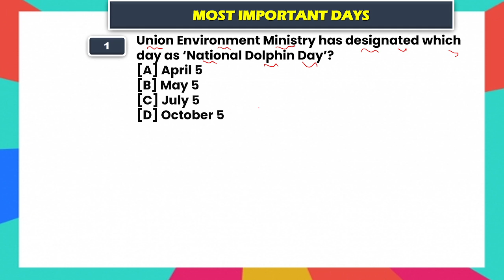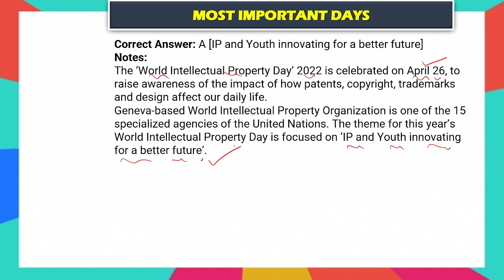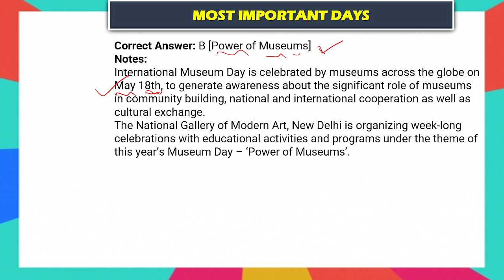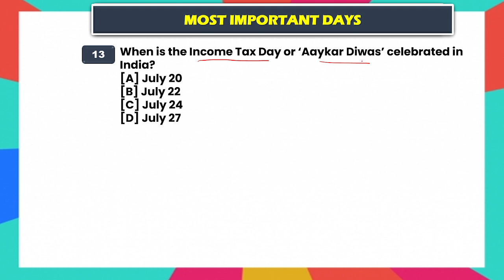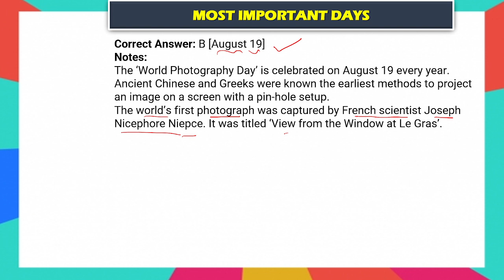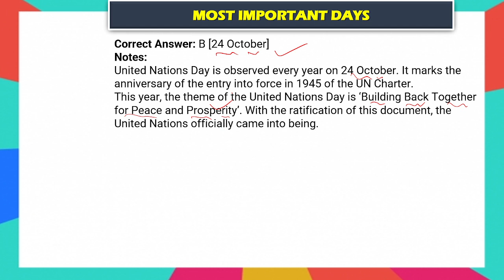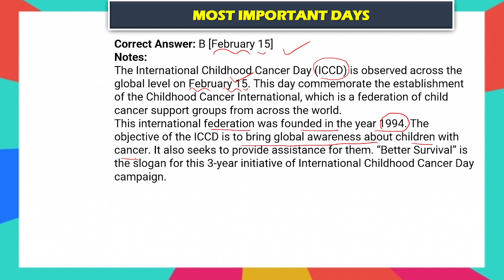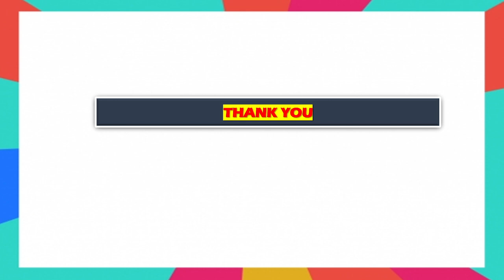Important Days and Themes MCQs for PEO/JA 2023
In this session, Educator Manmath Sir will be discussing Selected Questions for PEO/JA Exam 2023.